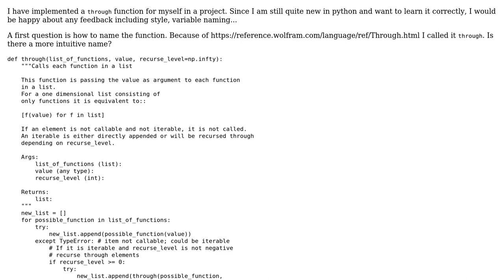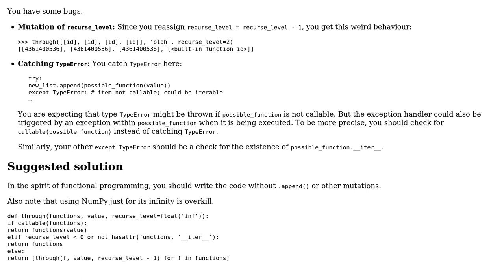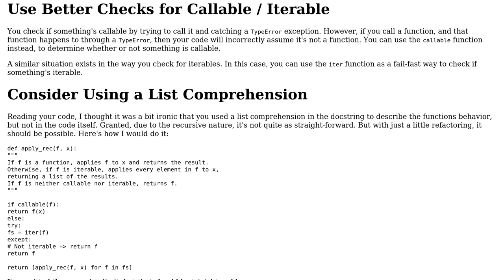Code Review: Recursive higher-order function (2 Solutions!!)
Code Review: Recursive higher-order function

With thanks & praise to God, and with thanks to the many people who have made this project possible! | Content (except music & images) licensed under CC BY-SA | Music | Images & others | With thanks to user Tolani user Nathan Davis user mcocdawc user 200_success and the Stack Exchange Network Trademarks are property of their respective owners. You are responsible for your own actions.